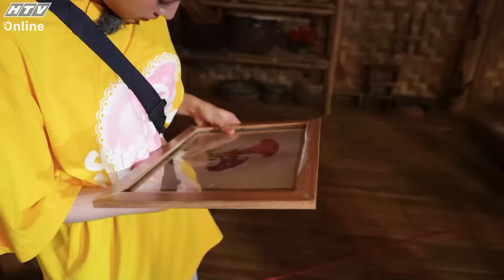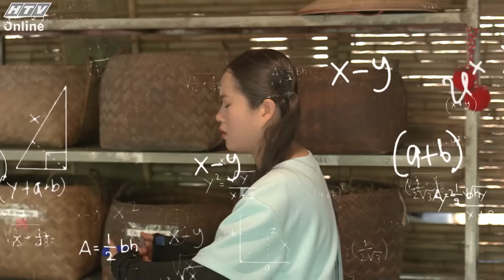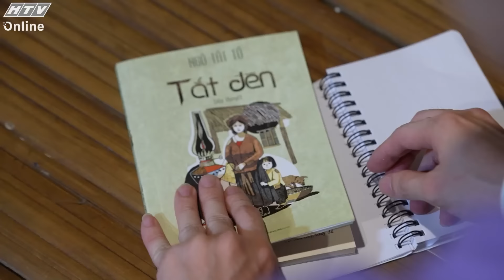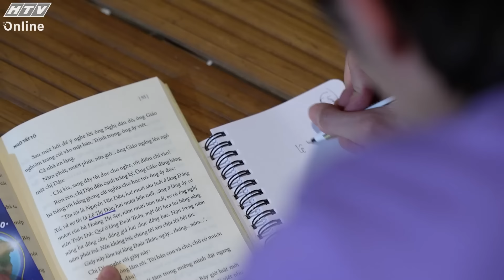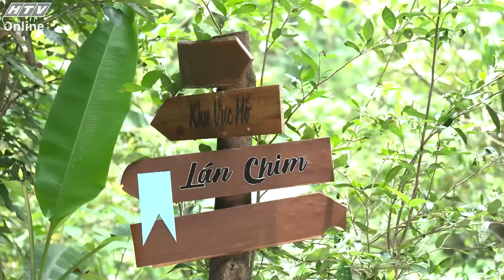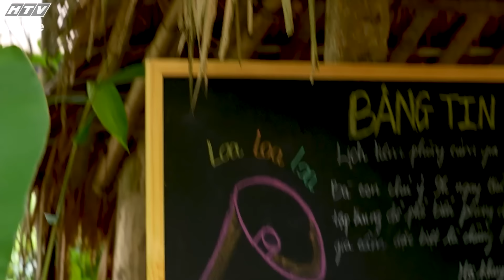Bậc Thầy Săn Thưởng | Tập 1 (27/10/2024)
"Bậc Thầy Săn Thưởng" phát sóng vào 19g30 Chủ Nhật hàng tuần trên HTV7.

"Bậc thầy săn thưởng" là chương trình truyền hình thực tế được Việt hóa từ chương trình truyền hình thực tế ăn khách tại Hàn Quốc "Bí ẩn làng Michuri". Chương trình là sự kết hợp đấu trí với 8 người chơi cùng nhau trải qua thử thách sinh tồn khắc nghiệt, đồng thời truy tìm kho báu tại một ngôi làng bí ẩn. Ai sẽ là bậc thầy săn thưởng?